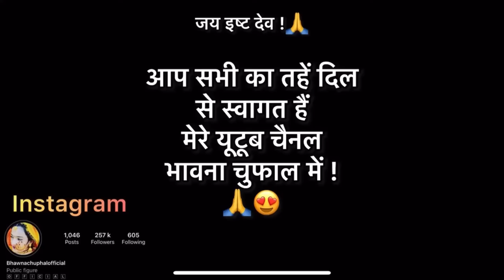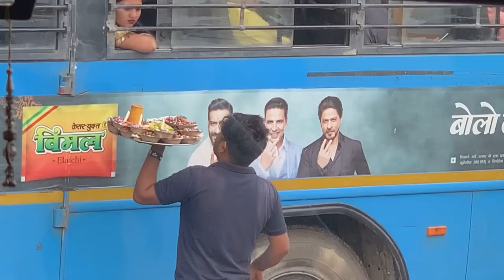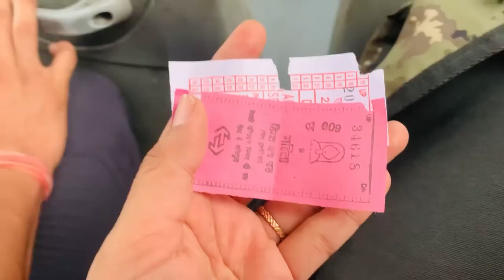हल्द्वानी से दिल्ली आते वक़्त मिला बस में मेरा सबसे बड़ा हेटर ! 😠